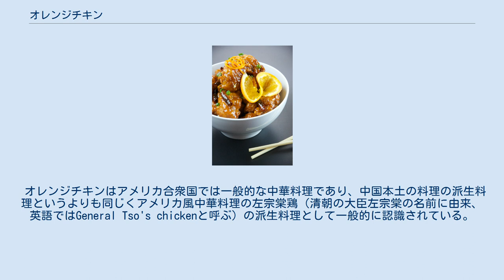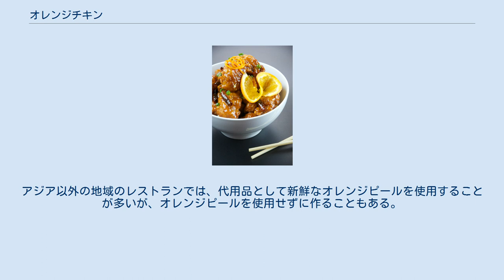オレンジチキン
オレンジチキン（英語: Orange chicken）あるいは陳皮鶏（ちんぴどり、簡体字中国語: 陈皮鸡、繁体字中国語: 陳皮雞、拼音: chénpí jī、ウェード式: ch'en²-p'i³-chi¹、 粤拼: gan4 pei4 kai1、チェンピージー）は鶏肉とオレンジを使用した中国・湖南省発祥のアメリカ風中華料理である。
 鶏肉をぶつ切りにしてよくたたいた後、から揚げにして周りに甘いオレンジの味付け（オレンジピールを入れる）をしたチリソースを絡めて作る。
 アメリカではオレンジチキンの名前で親しまれており、北米のファーストフードレストランで見かけることができる。
 オレンジチキンはアメリカ合衆国では一般的な中華料理であり、中国本土の料理の派生料理というよりも同じくアメリカ風中華料理の左宗棠鶏（清朝の大臣左宗棠の名前に由来、英語ではGeneral Tso's chickenと呼ぶ）の派生料理として一般的に認識されている。
 西半球の多くの国では、料理名は「オレンジチキン」、「オレンジピール・チキン」、「タンジェリン・チキン」などの料理名が使用されることが多い。
しかし、料理の発祥の地である中国では「陳皮鶏」として知られており、陳皮が漢方でマンダリンオレンジの果皮を干したものであることから名前が付けられている。
アジア以外の地域のレストランでは、代用品として新鮮なオレンジピールを使用することが多いが、オレンジピールを使用せずに作ることもある。